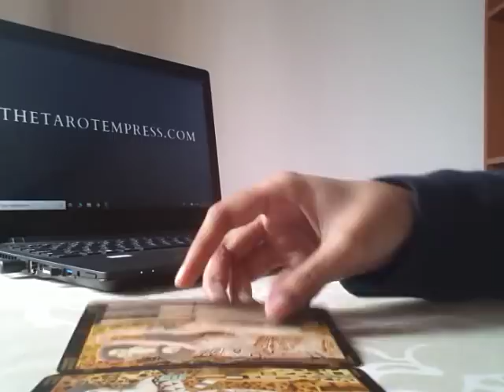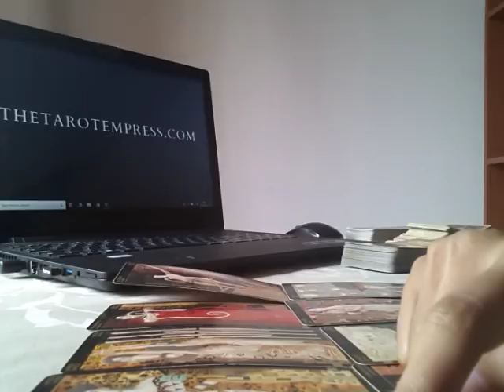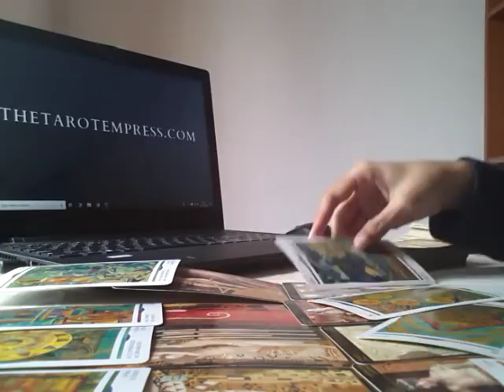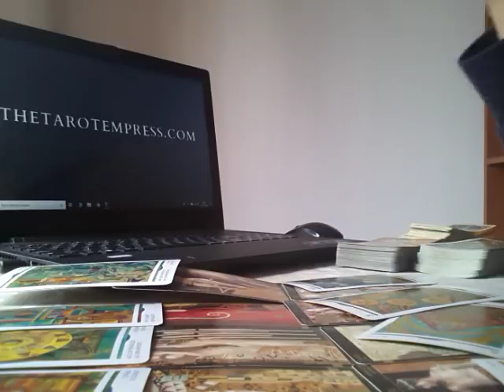ARIES - NOVEMBER 2018